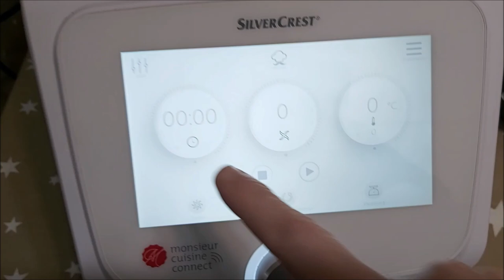Piadine fatte in casa con Monsieur Cuisine Connect e Plus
La ricetta, gli ingredienti ed il procedimento delle Piadine fatte in casa con il Monsieur Cuisine Connect o con il Monsieur Cuisine Plus, tutte da farcire con i vostri gusti preferiti